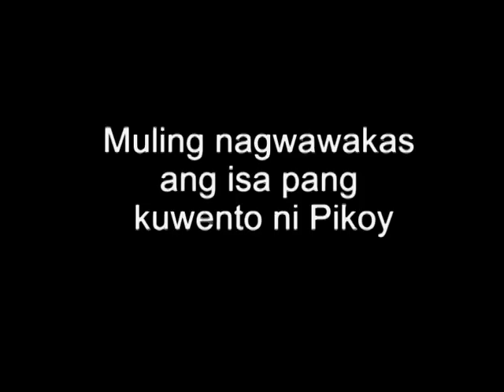Mga Kuwento ni Pikoy (Alamat ng Bay) .mpg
Kuwento tungkol sa alamat ng Bay na dating kabisera ng Lalawigan ng Laguna.